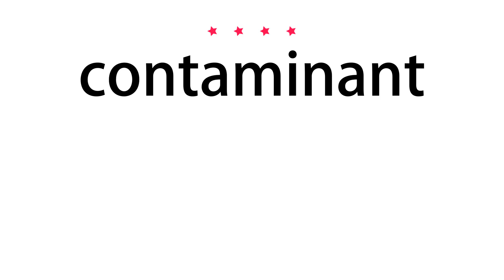How to pronounce contaminant - Vocab Today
The pronunciation of the word contaminant in Amercian accent is demonstrated in this video. If the word is from another language, such as brand name, it will be pronounced in its original language. Based on the word frequency, this is of 4 stars difficulty.